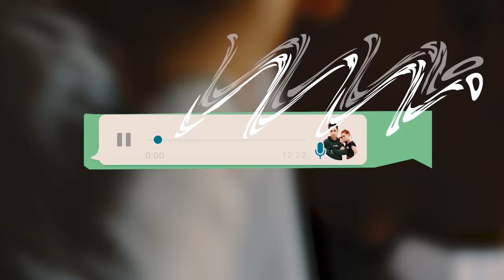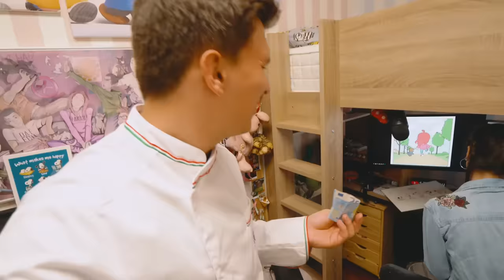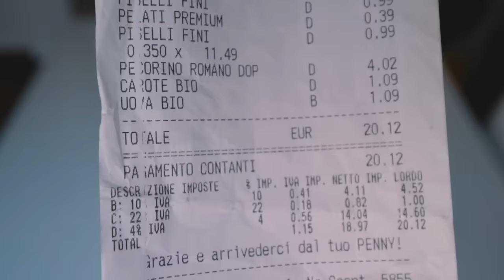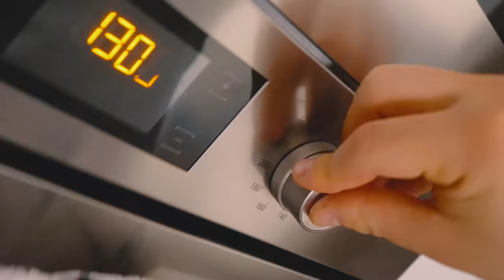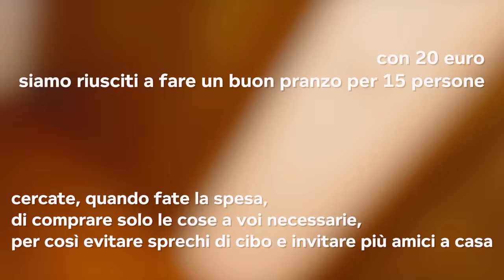Ho SOLO 20 EURO, QUANTE COSE riesco a CUCINARE?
Preparare un pranzo per i Mates, Sabri e Favij con solo 20 euro?
che ce vole!

V.V.B. C: